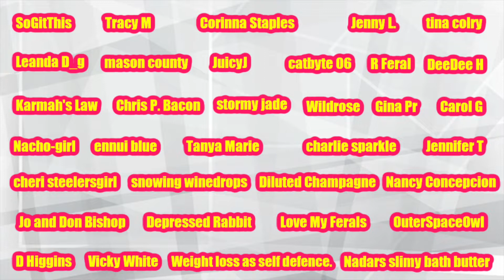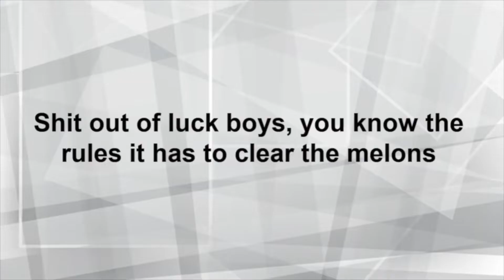Foodie Beauty Shake Your Booty Grub Time Mukbang Greatest Hits Volume 11